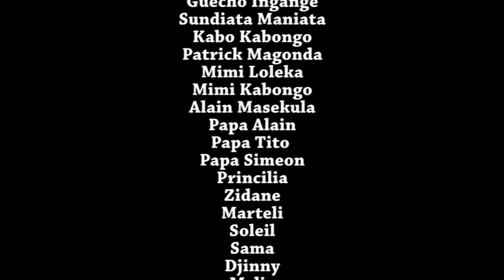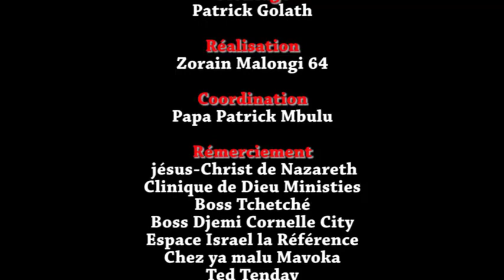ÉDUCATION EP 4 FILM CONGOLAISE DU GROUPE LES CAPABLE DE MAMAN KALUNGA